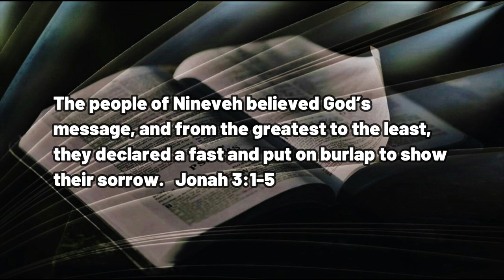022323 Once Again Slowly This Time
A DAILY DEVOTIONAL - exactly three minutes and twenty seconds of help for today's journey.